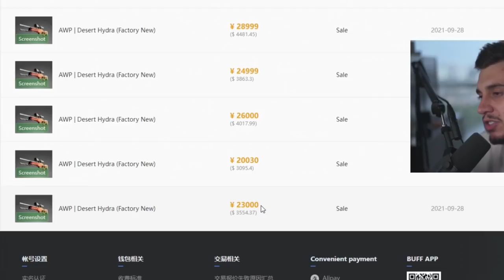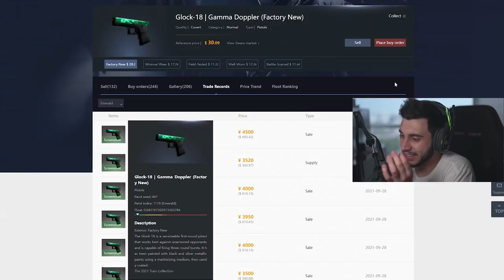a nova glock emerald FLOPOU???